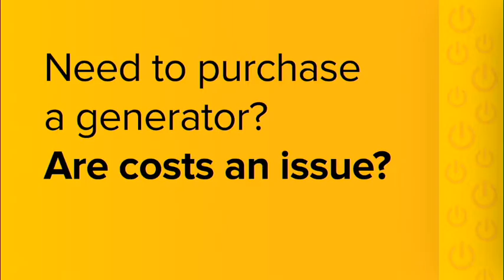Local hotel tourism rakes in R14.2bn, despite visa gripes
Despite uncertainty in the domestic tourism industry, owing to the revised visa regulations and a weak global economy, South Africa can still expect healthy growth over the next five years, PwC’s Hotels Outlook 2016 – 2020 reveals.